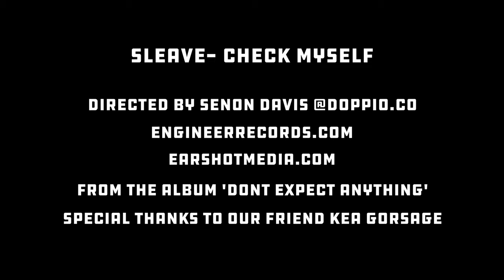Sleave - Check Myself - Engineer Records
'Check Myself' explores mental health and relationships. The words explore topics and ideas that we all share but don't necessarily have the courage to say.  It is the second single taken from the new album ‘Don't Expect Anything’ coming soon on Engineer Records.

Songwriting credits: Sleave
Director Name: Senon Davis
Producer Name: Senon Davis
Artist city, country: Richmond, VA, USA

Artist Biography: Sleave is a dynamic four piece whose sound brings together elements of alternative rock, punk, and American hardcore while also being reminiscent of the American grunge and emo movements of the 90's.
Formed in Richmond, VA in 2016, Sleave began after Julien Robert and Charlie Bowen met at a party, where they quickly bonded over a shared interest in punk and alternative music. A series of impromptu jam sessions at Julien’s parent’s house during the fall of 2015 quickly turned into a full project. During this time, Sam Mclelland joined the band on bass and in January of 2016, Sleave officially formed.
The band’s presence grew steadily over the next two years, in which they debuted two releases (‘Gold EP 2016’ and Better Now/Empty Talk 7” 2017) and played countless shows in and around Richmond. They then took a performing hiatus in 2018 to record what was rumoured to be their first full length album. The band worked tirelessly with the help of Pedro Aida of Audio Verite Studios and Andreas Magnusson, both of whom they had worked with on previous releases. During this time, Daniel Salinas joined on lead guitar, Seth Tony replaced Sam Mclelland on bass and the current Sleave lineup was formed.
Finally, in June 2019, Sleave announced their partnership with UK label Engineer Records and that their first album was complete.
‘Don’t Expect Anything’ will be released under Engineer Records in the Fall of 2019.

Lyrics: Check Myself

I check myself in at the door
Like I've always done before
Where nothing ever happened
But how can I be sure

Another daily chore
Another daily chore
Another daily chore
Another daily chore

I'm getting frantic
I'm so on edge
I'm like a buck in the rut and my velvet's shed
I'm feeling nauseous
I can't maintain
It's like the feeling of falling throughout my brain
And if I try
To ignore
A ritual or a thought it just bugs me more
And gets repeated
It's repeated
It's repeated

Another daily chore
Another daily chore
Another daily chore
Another daily chore

I was stable
The perfect son
Not the black sheep I am
But still culled and loved
And now I'm honest
Now I'm shunned
Like a weight on the backs of everyone
But if I try
I end up sleeping through to the next day
Never listening
Never loud
I try to scream but just somehow stumble out

Will you still cry wolf when you're sober

Is it perfect
Is it perfect
Will a black sheep cry if you hurt it

Should I bother
Should I bother
I'll drive this whole damn flock to the slaughter

No more time to consider
Is it worth it to suffer
Will I still be forgiven
If I stop and just give in